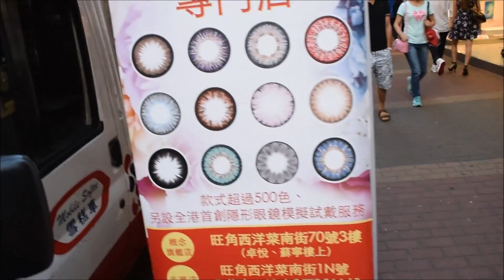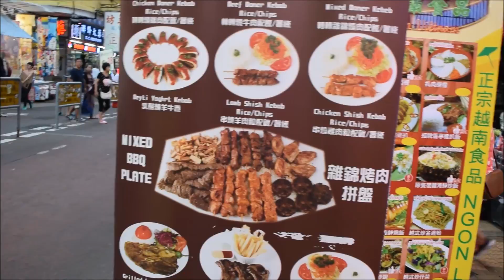Hong kong part 12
Hong Kong is one of the two Special Administrative Regions (SAR) of China (the other being Macau). Before the transfer of sovereignty to China in 1997, Hong Kong had been a British colony for nearly 150 years. As a result, most infrastructure inherits the design and standards of Britain. During the 1950s to 1990s, the city-state developed rapidly, becoming the first of the "Four Asian Tigers" through the development of a strong manufacturing base and later a financial sector. Hong Kong is now famous for being a leading financial centre in East Asia, with the presence of local and some of the most recognized banks from around the world. Hong Kong is also famous for its transition port, transporting a significant volume of exports from China to the rest of the world. With its political and legal independence, Hong Kong is known as the Oriental Pearl with a twist of British influence in the culture.

Hong Kong is much more than a harbour city. The traveller weary of its crowded streets may be tempted to describe it as Hong Kongcrete. Yet, this territory with its cloudy mountains and rocky islands is mostly a rural landscape. Much of the countryside is classified as Country Park and, although 7 million people are never far away, it is possible to find pockets of wilderness that will reward the more intrepid tourist.